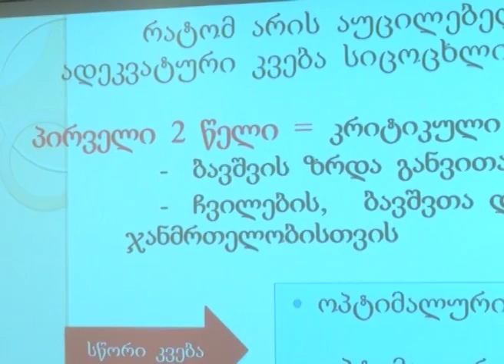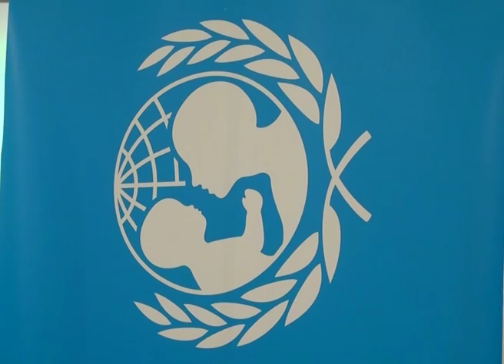საქართველოში კვების დეფიციტი აქვს ნახევარ მილიონზე მეტ ქალსა და ბავშვს